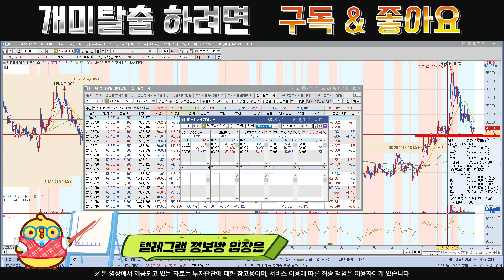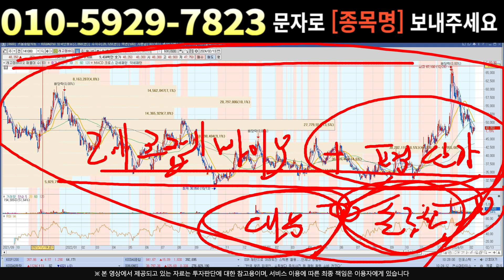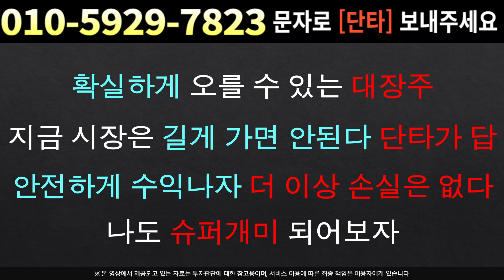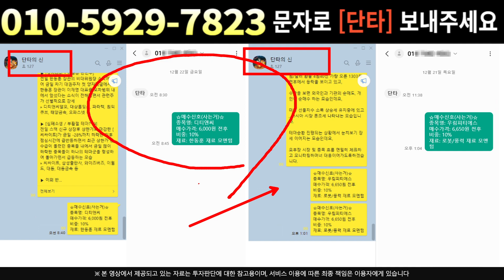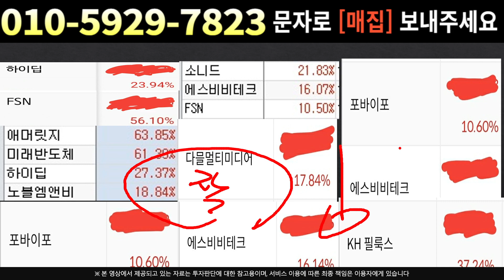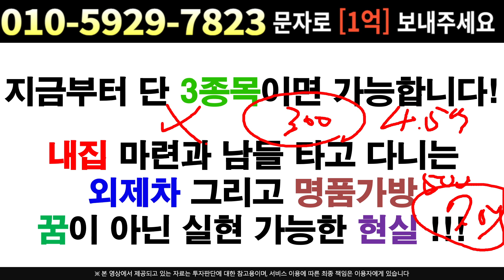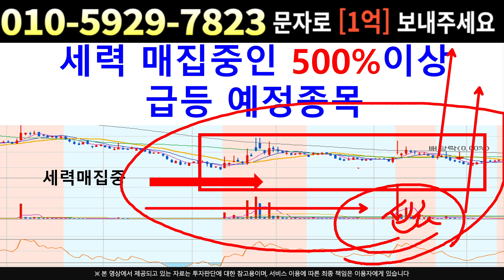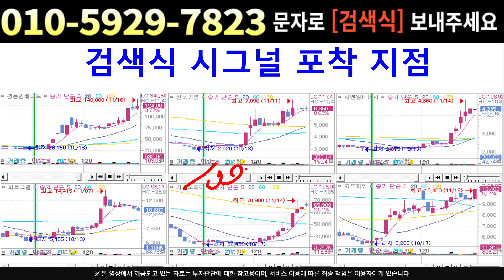[주식]레고켐바이오 - 최대주주의 시장 퇴출??!! 하지만 분명히 반등은 온다